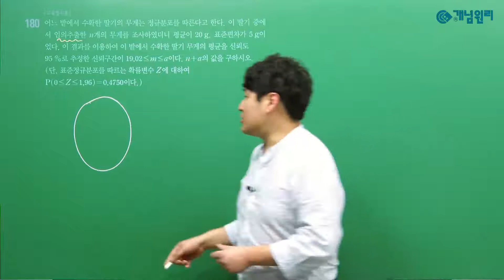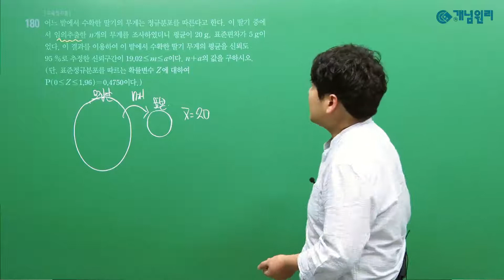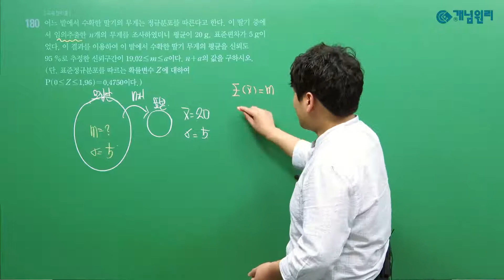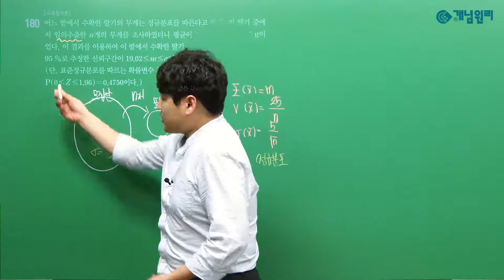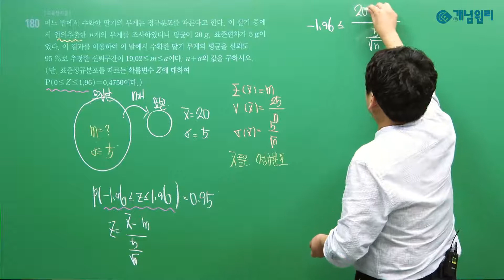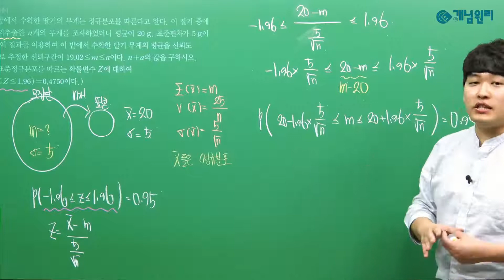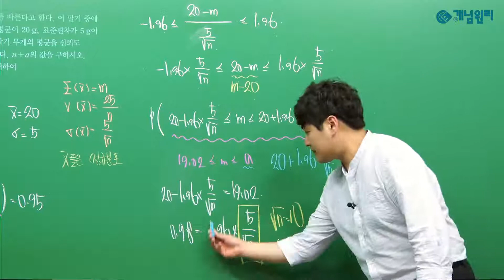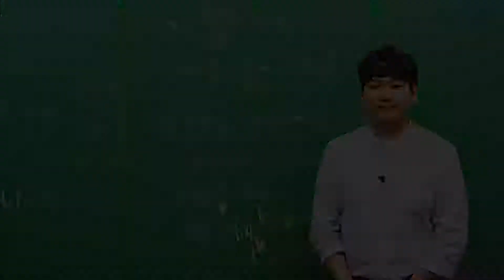[QR영상] 개념원리 확률과 통계 p.197 180번(통계적 추정)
★박한솔 선생님